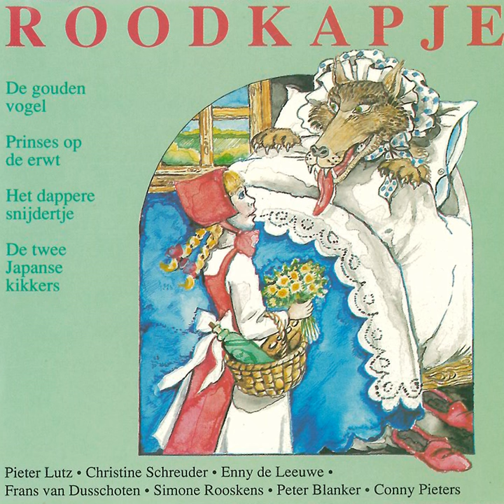De Twee Japanse Kikkers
De Twee Japanse Kikkers · Vertellers: Pieter Lutz, Frans van Dusschoten, Christine Schreuder e.a.

Roodkapje

Composer: Traditional